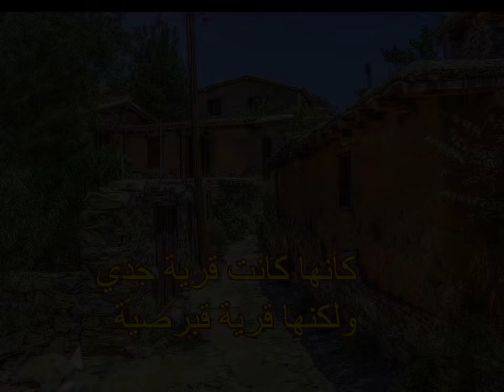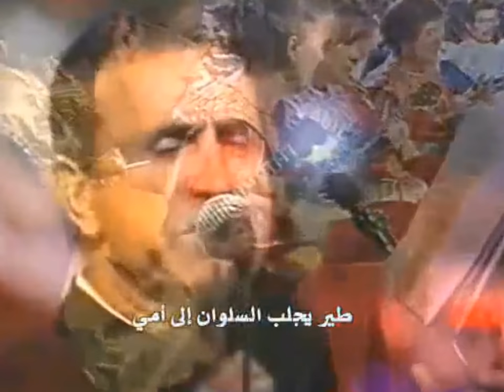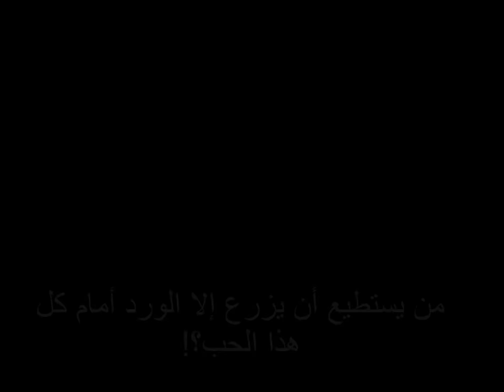Erotic roses By Zouheir Shalabi الحياة في قبرص من زهير الشلبي: ورود العشق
فيلم لأسرة قبرصية عريقة تمثل العشق الأسطوري والبساطة والكرم .. من زهير الشلبي
A Cyprus Family with a  great long love, simplicity and generosity
By Zouheir Shalabi.